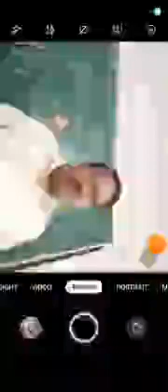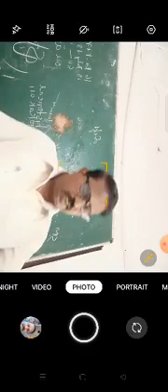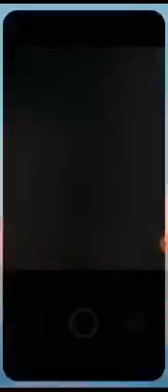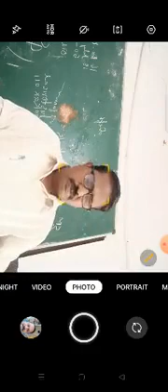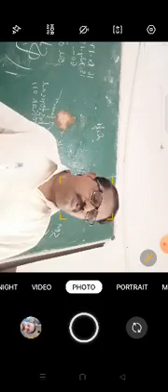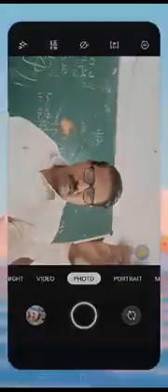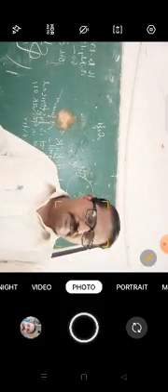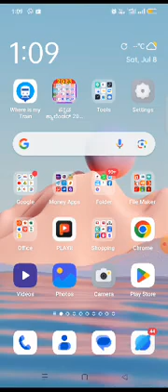BA 4 DSC1 Macro Econ- U3.Mon Econ Ch.6.Money Supply- Concept of Money Supply -Recent Measures of RBI